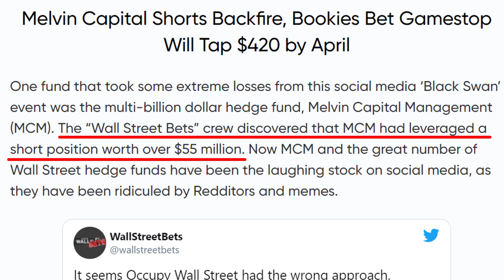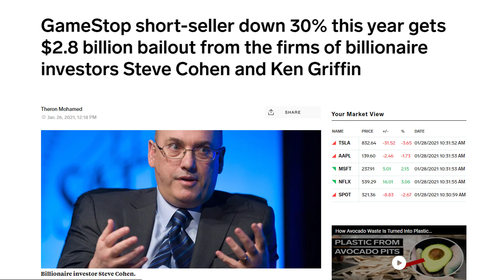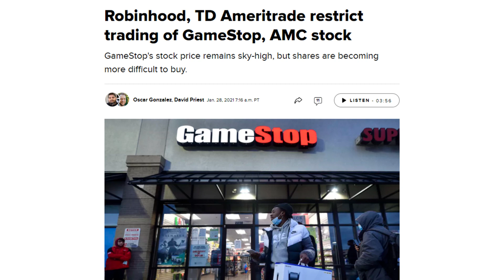What's Going On With The Reddit Gamestop Stock Situation?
A very interesting situation involving the online forum Reddit and several companies on the stock market including Gamestop is unfolding and changing by the minute.  Reactions from both sides of the political aisle condemn the "fat cats" at the top while praising the little guy... (CONTINUE READING / SOURCES